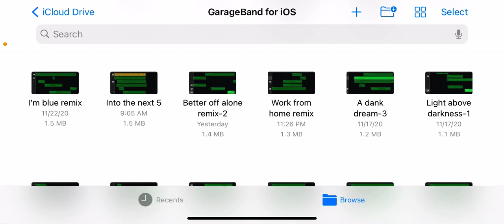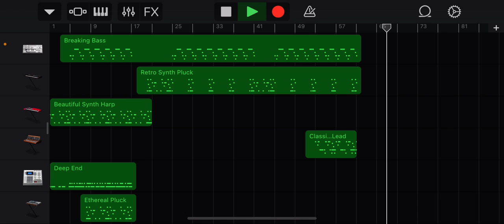Work from home remix